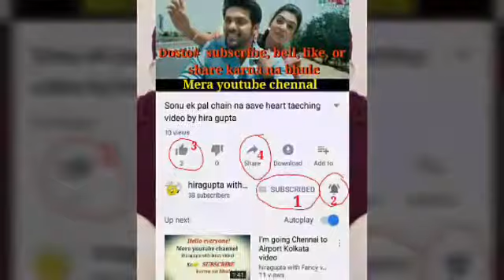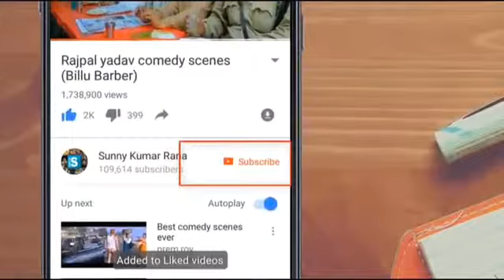Apna andaj me gajab ka comedy video